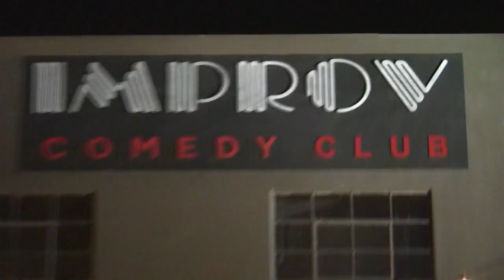ImpovSheena5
Kate Doster Photography invited Talking The Five to be apart of "The Sheena McMetal Experience" at the Improv with Erin Murphy.

 Thank You for a great show!